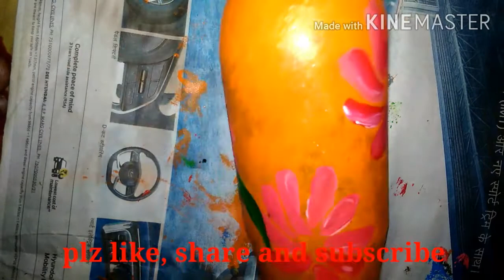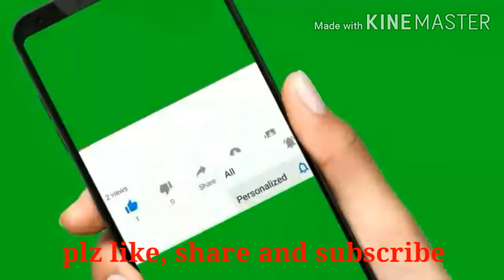Easy Bottle Painting For Beginners |Traditional Print|| bottle painting technique (2)